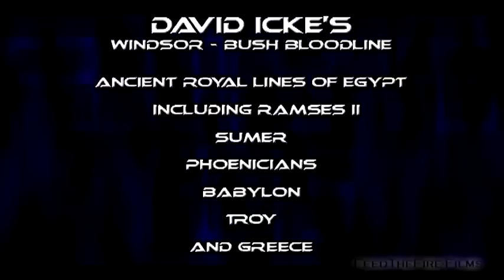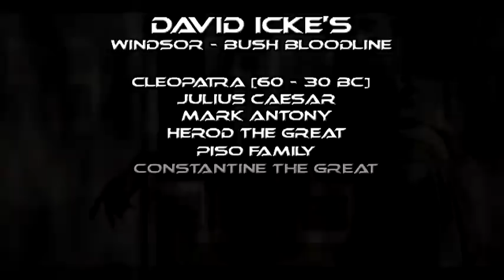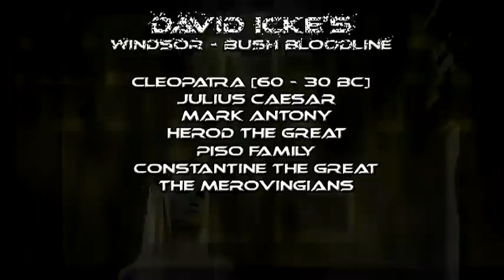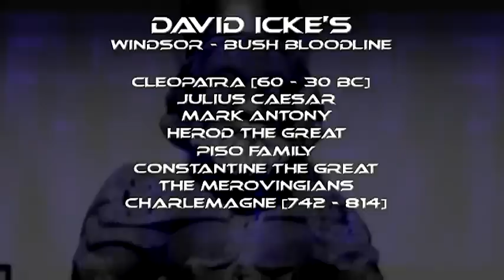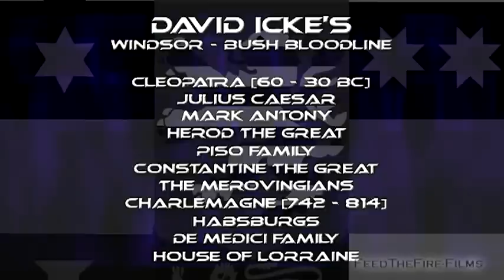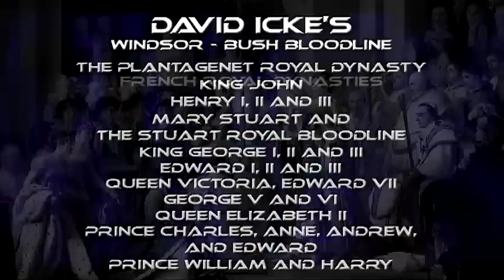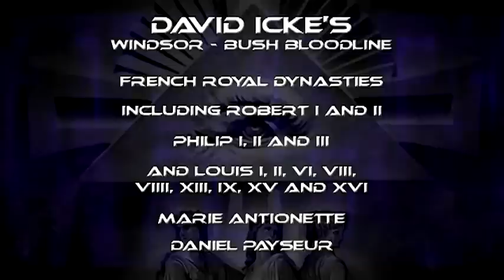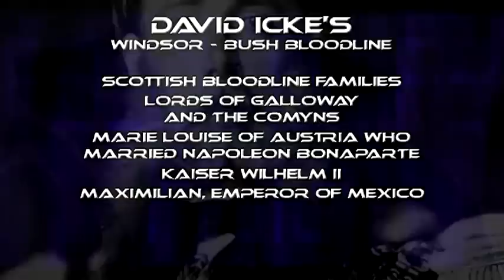The Windsor/Bush Bloodline [David Icke] (FTF Films)